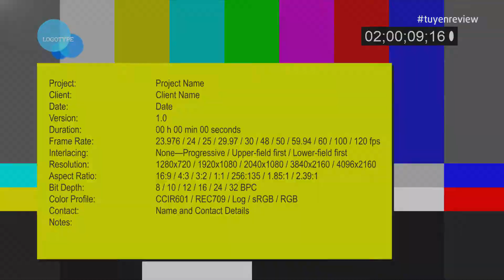Whisky Chivas 12 Year 2022 Review | Style, Taste | Tuyên Review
👉👉 Link sản phẩm cho mọi người tham khảo :
 👉👉 Shop thanh lý đồ của Tuyên
►Group Review HAY :
tuyenreview
thánhreview
TuyenReview
thanhreview
TuyenChuotBach
review chân thực
review chân thật
review có tâm
review có tâm nhất hệ mặt trời
tuyen review
đánh giá sản phẩm
review hàng quảng cáo
quảng cáo và thực tế
sản phẩm có đúng như là quảng cáo ?
Tuyên review sản phẩm quảng cáo
Tuyen review tik tok
Tuyen Review Tiktok
video review sản phẩm quảng cáo